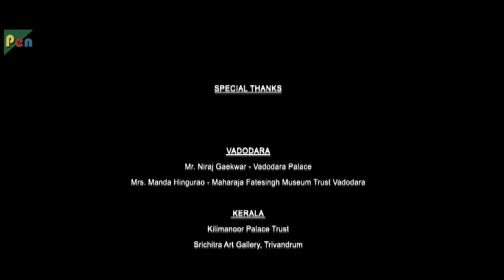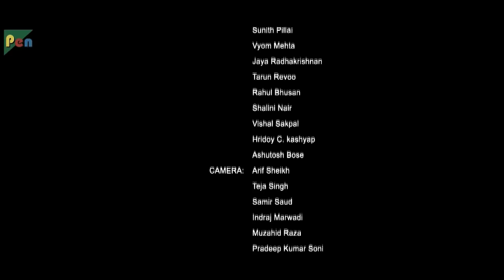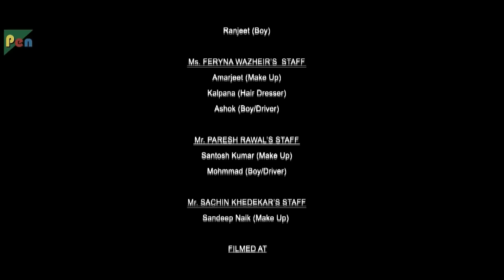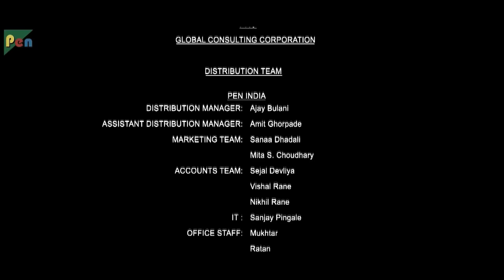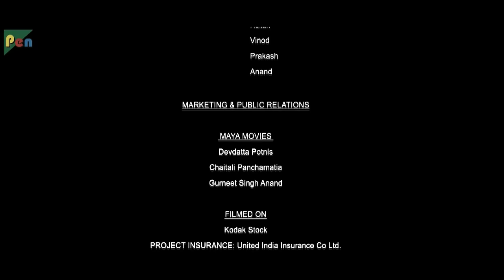Rang Rasiya (2014) | Randeep Hooda, Nandana Sen | Hindi Movie Part 8 of 8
Synopsis: Inspired by the real life of Raja Ravi Varma, a young Raja Ravi Verma looking for an inspiration for a painting. He meets a girl and starts the painting. His first two paintings of Lakshmi and Saraswati are praised but after the woman starts feeling love for him, she seduces him. He then starts a relationship with her, which destroys his inspiration, and he starts painting inappropriate images, which brings anger in people.

Rang Rasiya is an Indian drama film based on the life of the 19th-century Indian painter Raja Ravi Varma.  It stars Randeep Hooda as the title character and Nandana Sen as his love interest.